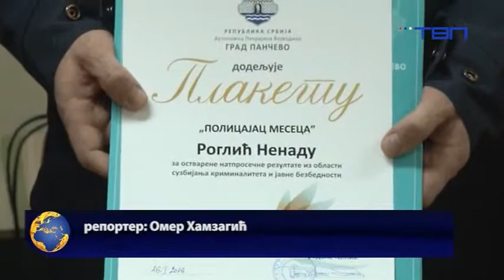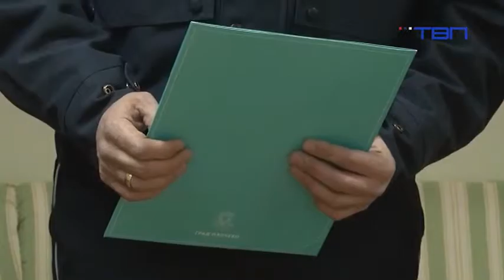Ненад Роглић и Јанко Њемога најбољи полицајци у децембру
Полицајац месеца у јужном Банату је Јанко Њемога из полицијске станице у Ковачици, док је у Панчеву најбољи у протеклом месецу Ненад Роглић, вођа сектора на Старом Тамишу и Долову. Награду „Набољи полицајац” овог месеца добили су полицајци Ненад Роглић и Јанко Њемога. Ненад Роглић је вођа сектора Стари Тамиш и Долово. Он и колеге са којима ради су решили више кривичних дела, а имали су и успеха на проналажењу оружја у нелегалном поседу. Како каже, ове награде не би било без помоћи свих колега и грађана који живе у ове две месне заједнице.